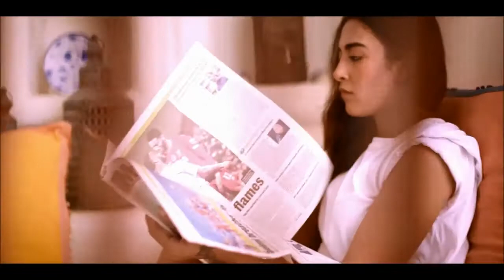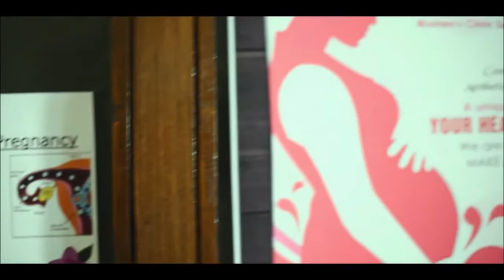मुछल्ली - लव स्टोरी | Mutually | Hindi Short Film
When two people are in a relationship, they share everything. They share a life together, but what if they haven't discussed about something very important? What if something is in front of them for which they are not ready yet? Arjun and Riya thought they are in a happy relationship and one day they find out they are pregnant.What happens next, will they be able to come on a decision mutually?

"Mutually"
India E-Commerce Ltd
Producer -Anil kabra
Co -producer -Gopal Singh
Director -Rishab dahiya
Writer -Nikhil Joshi
Cast -Jinal Joshi,Akash,Priyal Ghore,Sumit nagar
Production Manager -Anshul Kumar